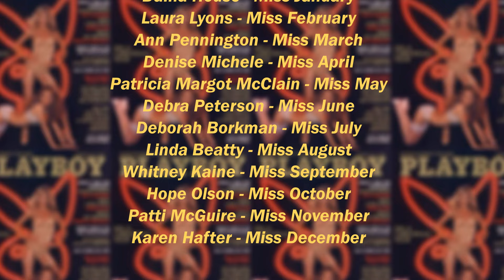Playboy playmates 1976 | Vintage photos of beauties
In this video we will show you Playboy Playmates of the month 1976

00:00 Intro
00:10 Daina House
00:43 Laura Lyons
01:41 Ann Pennington
02:15 Denise Michele
03:09 Patricia McClain
03:29 Debra Peterson
03:49 Deborah Borkman
04:09 Linda Beatty
04:32 Whitney Kaine
04:52 Hope Olson
05:12 Patti McGuire
05:35 Karen Hafter
07:38 End